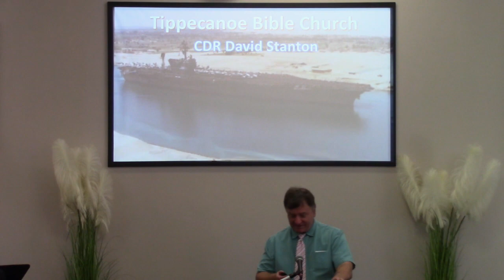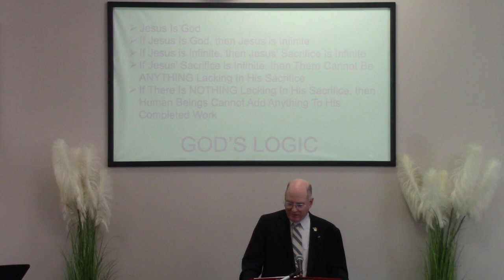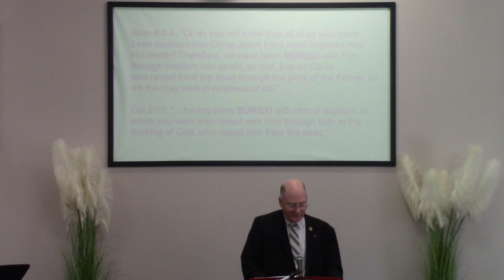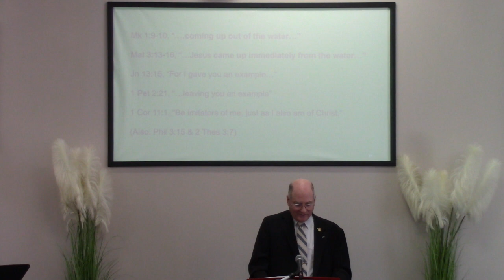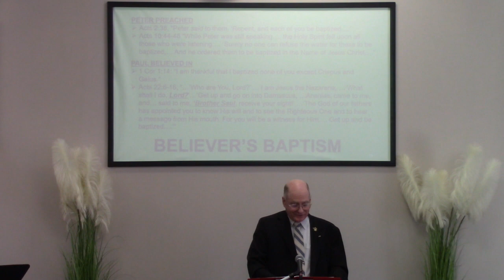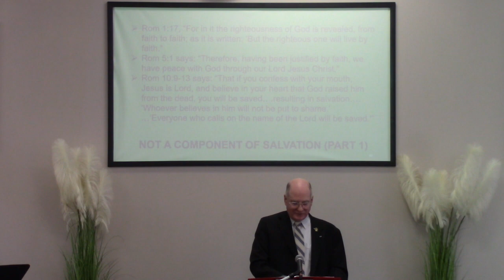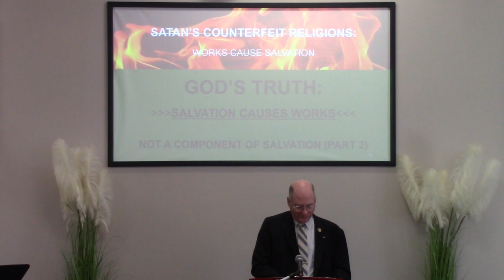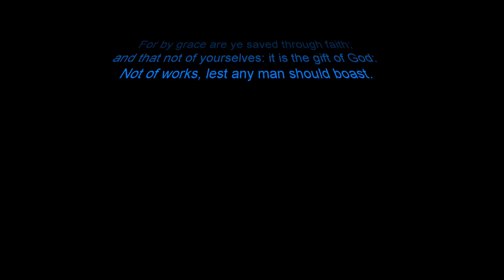Baptism Will Not Save You!